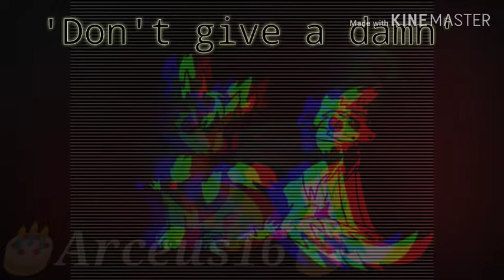Twisted Meme//AJPW Animation//Arceus16 AJ//Read Desc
Sorry for going inactive!

I worked overall around 3 days on this, so I hope you enjoy it^^

Oh, also I kinda forgot to do a birthday special, oh well.

Apps used

Kinemaster- Everything else

I also now have an Instagram! @arceus16aj ,

Bye guys ^^